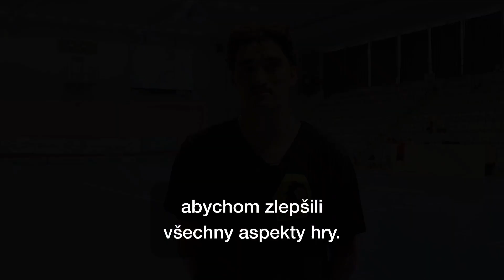A-tým: Fynn je zpět mezi Lvy. Po návratu ze zámoří přispěl k výhře nad Tirolem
Kanadský blokař ve službách Lvů popisuje své poslední měsíce strávené v reprezentaci.